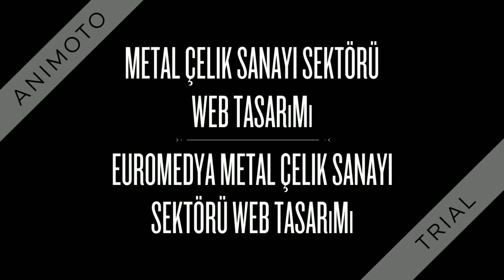EUROMEDYA Metal Çelik Sanayi Sektörü Web Tasarımı